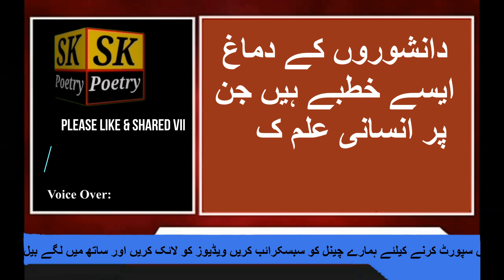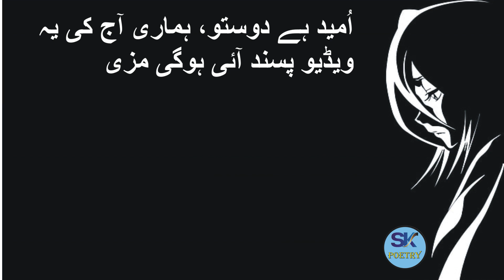3 Jagah Pani Peene Se l Golden Words in Urdu l Nafs Ki Sakhti l S.K SaGaR l Sabaq Amoz Aqwal l Aqwal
3 Jagah Pani Peene Se l Golden Words in Urdu l Nafs Ki Sakhti l S.K SaGaR l Sabaq Amoz Aqwal l Aqwal